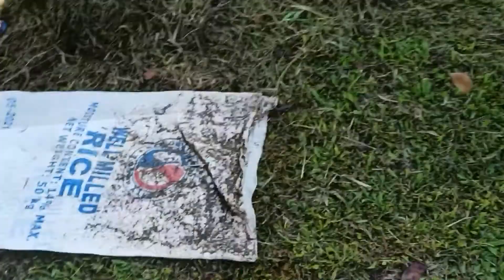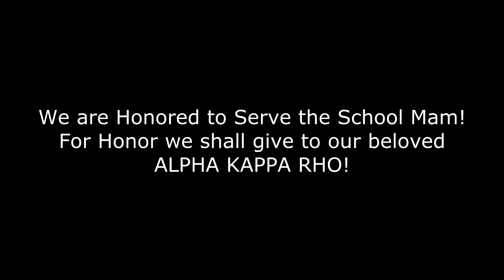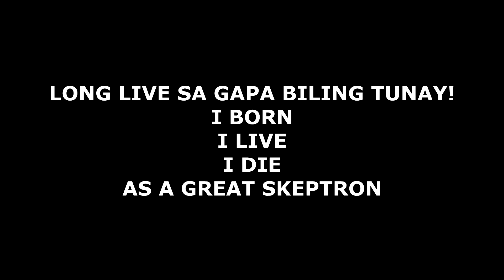SIOCON SKEPTRONS PARTICIPATES TO BLESS ELEMENTARY SCHOOL BREGADA ESKWELA.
As a humanitarian service fraternity and sorority we are obligate to serve. Long Live ALPHA KAPPA RHO SIOCON MUNICIPAL COUNCIL!!!